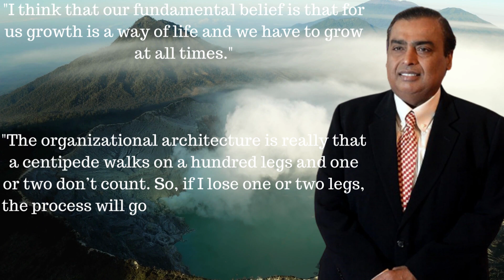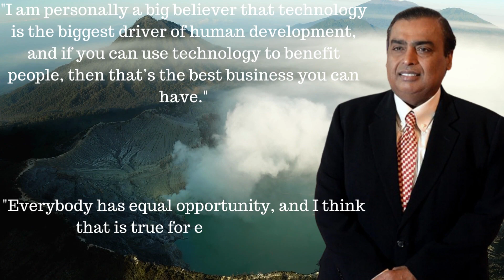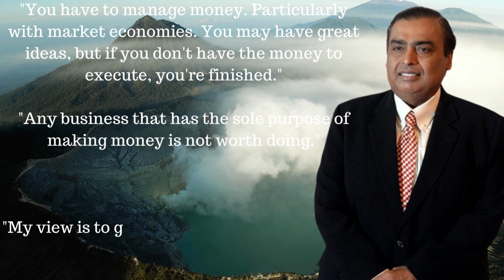Mukesh Ambani's Top 20 Business Quotes: Fuel Your Entrepreneurial Spirit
Ignite your entrepreneurial spirit with these top 20 business quotes from Mukesh Ambani, the renowned Chairman of Reliance Industries Limited. Learn from his wisdom on leadership, innovation, and success in this insightful video. Perfect for aspiring entrepreneurs and business enthusiasts of all ages!

🌟 Expand your business knowledge by subscribing to our channel, VentureVoyager, where we share the invaluable lessons and insights from the world's top entrepreneurs, like Elon Musk, Jeff Bezos, and Oprah Winfrey.

💭 We'd love to hear your thoughts! Tell us which quote inspired you the most and share your own experiences in the business world.